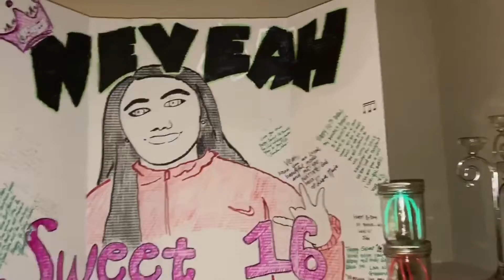16th Glow Up Bday Party!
Threw a glow in the dark bday party for our niece Neveah’s Sweet 16!